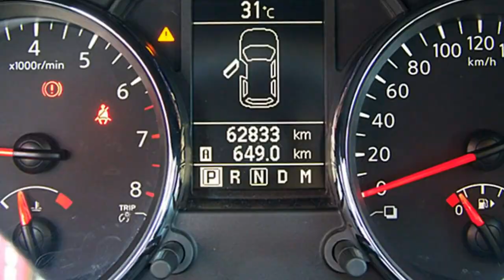Fiat Berlin Nissan Quashqai 4x2 Automatik U2811517 Dunkelrot metallic FCA Motor Village Berlin jetz